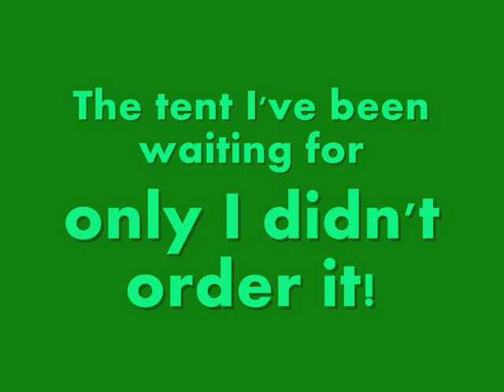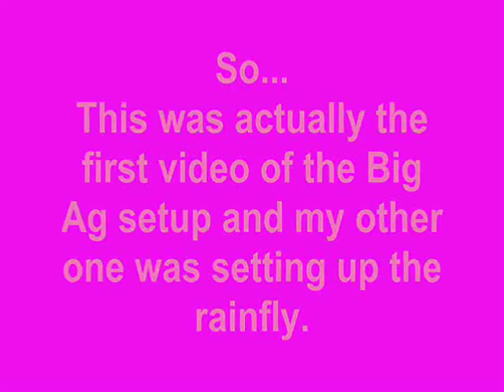Big Agnes Big House 6 setup.wmv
I was surprised when this showed up on our front porch!